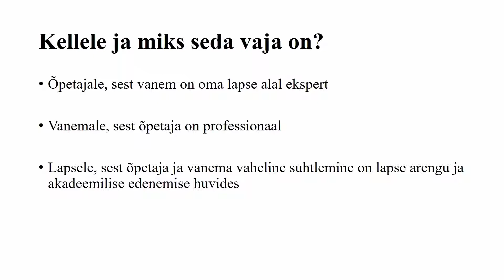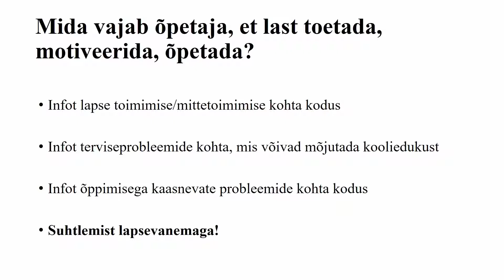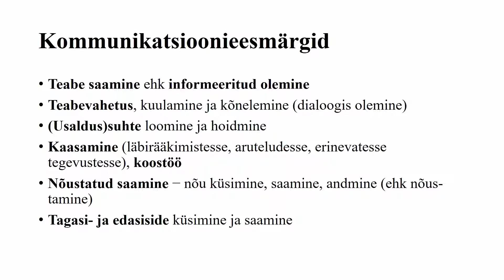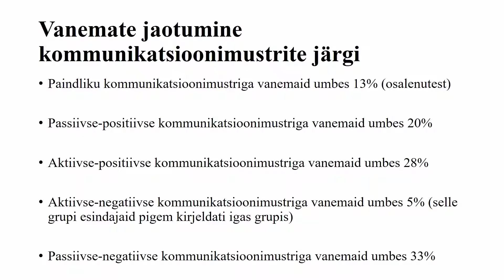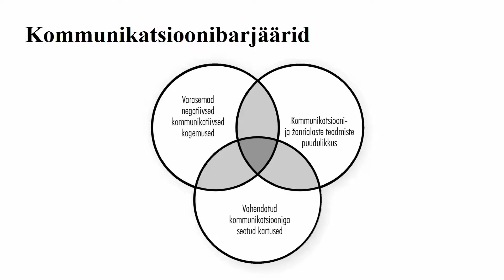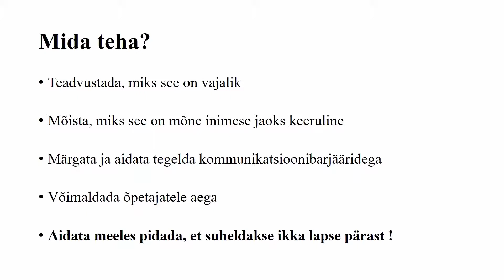Karmen Palts Lastekaitse Liidu aastakonverentsil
Karmen Palts esinemas Lastekaitse Liidu aastakonverentsil "Lapse õigus olla tema ise" ettekandega teemal "Kuidas muuta õpetajate ja lapsevanemate suhtus sujuvamaks" 20.11.19 Tallinnas